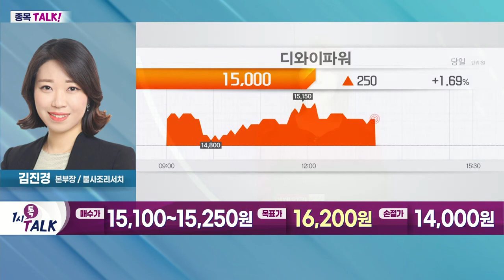디와이파워(210540)... 현대두산인프라코어·현대건설기계 등 주요 고객사_종목TALK (20220418)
- 러-우크라 전쟁 장기화로 사료가격 급등
- 시장 이끌어갈 모멘텀 부족
- 대형주 부재… 이슈 민감한 장으로 변화 추세
- 기업 펀더멘탈보다 테마주 위주의 개별 장세
- 전쟁·자원 관련 종목, 단기 트레이딩 관점 필요

디와이파워(210540)
- 건설 장비 부품인 '유압실린더' 전문 생산
- 현대두산인프라코어·현대건설기계 등 주요 고객사
- 해외 수출로 인한 해외 매출 증가세
- 북미·신흥국 등 글로벌 시장 다각화 전략 확대
- 中 굴삭기 수요 증가… 中 법인 성장 견인